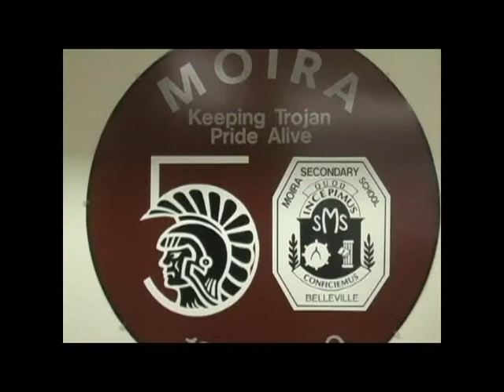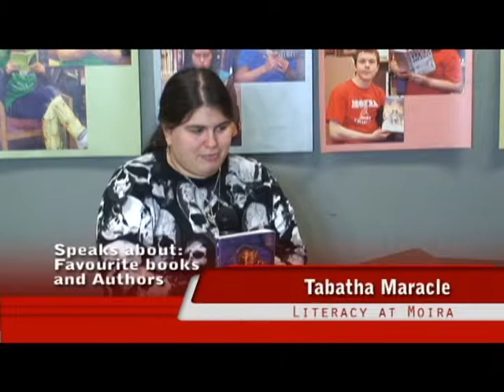TTV November show 2014 final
TTV takes a look at Literacy at Moira Secondary